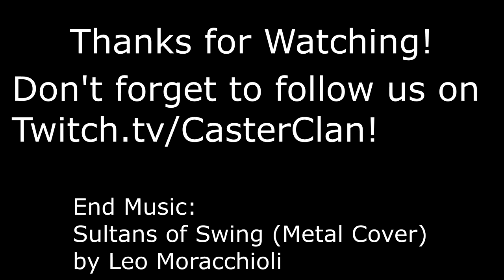Race Walkthrough: Rally Raid, Navajo Trail - Normal Difficulty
Racecourse Walkthroughs

Class: Rally Raid
Race: Navajo Trail
Vehicle: Ducati Monster 1200
Difficulty: Normal